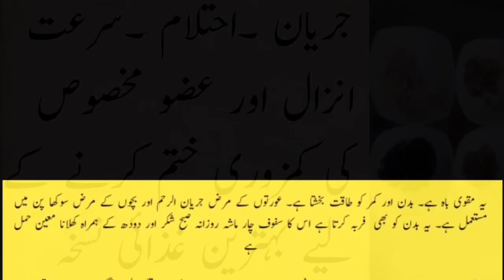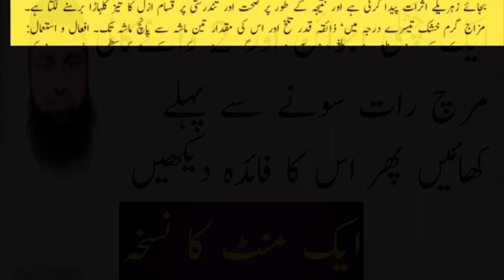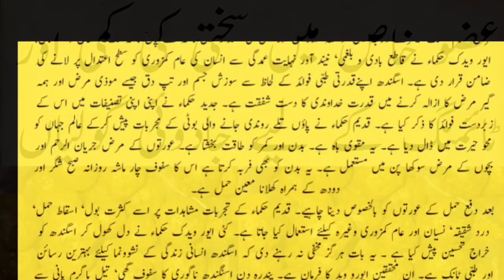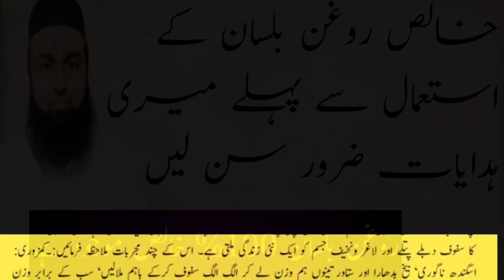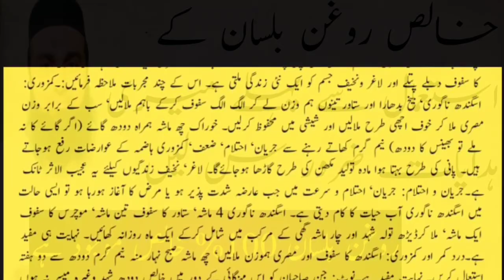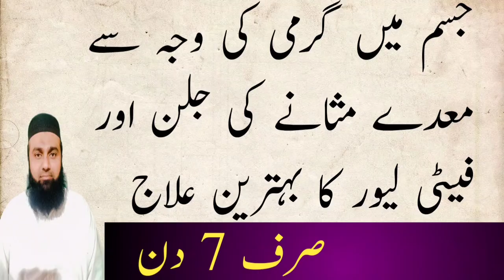isgandh e nagori k fayde | اسگندھ ناگوری کے عجیب و غریب فائدے | isghandh | @ik official | health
isgandh e nagori k fawaid | اسگندھ ناگوری کے عجیب و غریب فائدے | isghandh | ik officialmufrad jari botion k herat angez fawaid | jari botion k faidy | ik official | health tips | healthy 1 / aap sb sy guzarish hy k is channel ko zaror subscribe karain channel 2 /modern education system in pakistan,,,,,,,, 3/ how to get pragnent fast,,,,,,,,, 4 , insomnia treatment in hinddi,,,,,,,,,,,, 5/ all health care soultion in hinddi,,,,,,,,,,,, 6 / cracked heal soultion,,,,,,,,,,, 7 / teeth sy keera nikalny ka desi tareeqa. 8 / moon k danon or zubaan k chalon ka ilaaj,,,,,,,,,, 9 / how to get rid of cough fever,,,,,, 10 / kharaton ko khatam krny ka ilaaj,,,,,, 11 / maala maal hony ka wazifa in hinddi,,,,,, 12 / be aulad afraad k liy zabardst wazifa,,,,,, 13/ miracle in pakistan scientest are worry,,,,,,,,, 14 / qayamat kab aany wali hy,,,,,,,, 15 / hazrat hasan basri ki zindage k 4 ajeeb waqiaat,,,,,,,, 16 / my friends cute daughter reciting quran,,,, 17 / sorah yaseen ki aayat sy mushkilaat ka hal,,,, 18 / rizq main barkat ka wazifa,,,,,,,,,, 19 / allah ka azab 18+,,,,,, 20 / bachy ko zaheen bnany ka zabardast wazifa,,,,,,,,, 21 / top 5 deadly lightning strikes part 1,,,,,,,, 22 / dolat hasil krny ka mujarrab amal,,,,,,,, 23 / mot k siva har aafat sy hifaazat,,,,,,,, ik official channel Disclaimer : These videos are only intended for informational purpose & these videos should not be considered as a substitute for prescription suggested by health care professionals.Viewers are subjected to use these information on their own risk..These videos are providing information only… Complete Name: Withania Somnifera Arabi Name: Farsi Name: Sanskrit Name: Sindhi Name:Bhad Gand Kashmiri Name: English Name: Withania Colour: Half White Brown Mizaj: Garm Khushk Darja 3